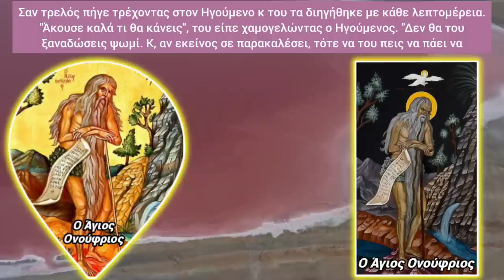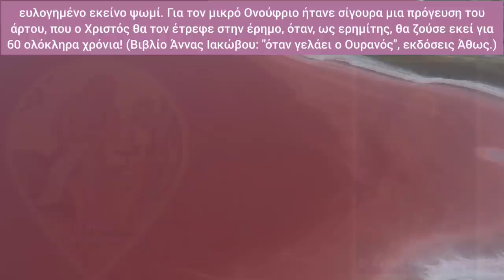🎀Άγιος Ονούφριος: τάιζε τον Χριστό κ θήλαζε από μια ελαφίνα!🎀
🎀Η αληθινή ιστορία από τον βίο τού Άγιου Ονούφριου!! Ο Άγιος Ονούφριος, όταν ο ήταν μικρό παιδάκι, θήλαζε από μια ΕΛΑΦΊΝΑ!! Μόλις λίγο μεγάλωσε κ έγινε νήπιο, άρχισε να ταϊζει με ψωμί τον μικρό μας Χριστούλη!! Υπέροχο, σας παρακαλώ ακούστε το!🎀